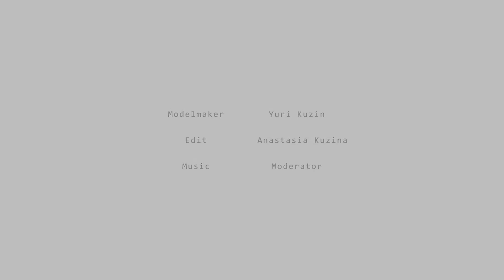Architect's Bookstore Model / The Assembly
Architect's Bookstore
Project: 1989
Model: 1991
Model Size: 40x40x30(h) cm
Material: wood, lacquer
First seen as part of the "Mechanical work" exhibition (April 1994) at the Central House of the Architect, Moscow.

Filmed: 2019
The model required some maintenance and captured is the final assembly.